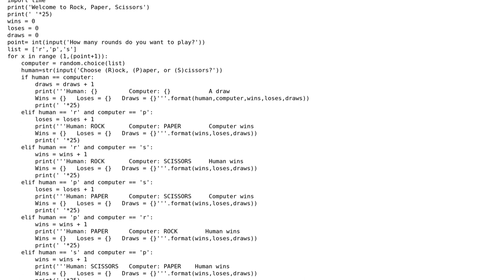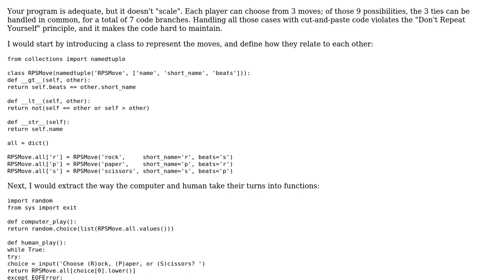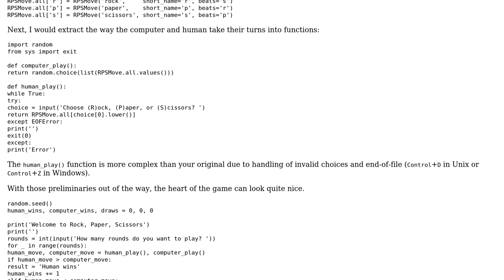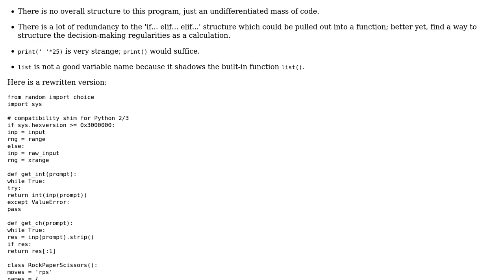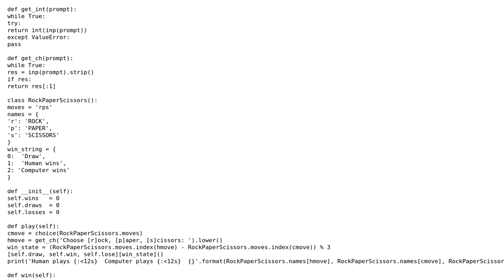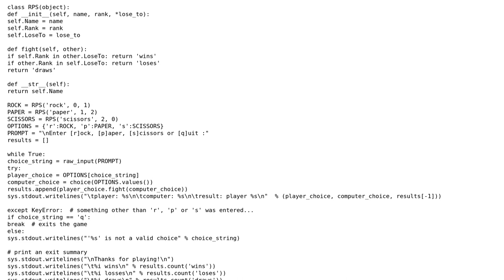Code Review: Rock paper scissors (4 Solutions!!)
Code Review: Rock paper scissors

With thanks & praise to God, and with thanks to the many people who have made this project possible! | Content (except music & images) licensed under CC BY-SA | Music | Images & others | With thanks to user theodox user Stuart user Simon Forsberg user Mario Mouris user Hugh Bothwell user 200_success and the Stack Exchange Network Trademarks are property of their respective owners. You are responsible for your own actions.